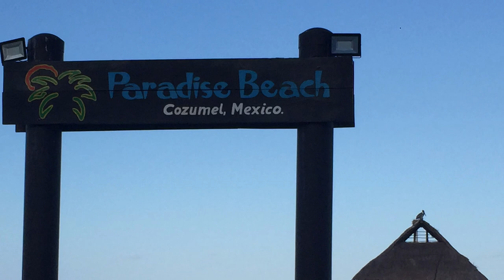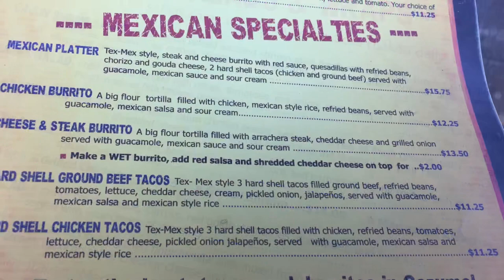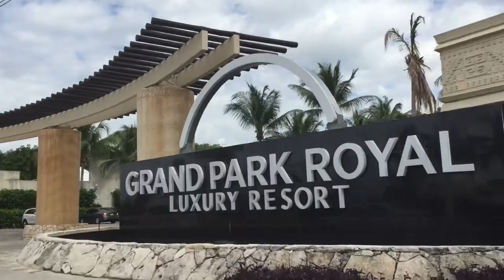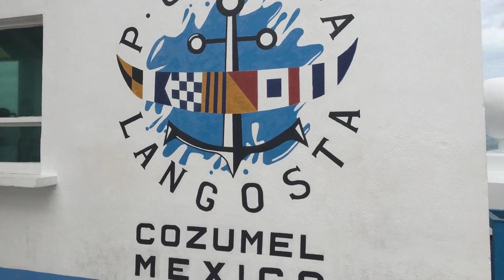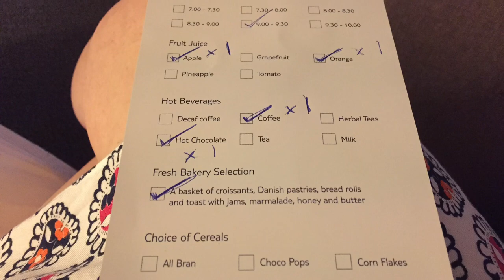Marella Discovery 2 Caribbean and Central America - Day 2 Cozumel